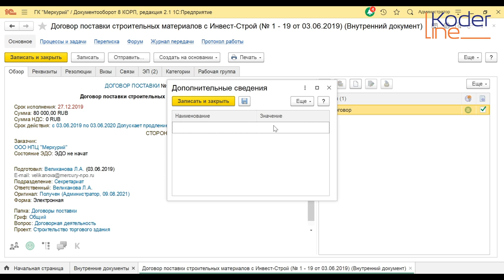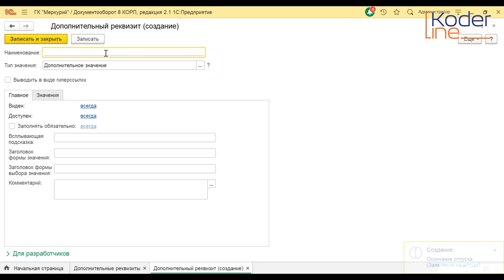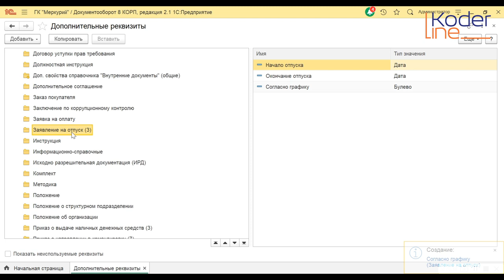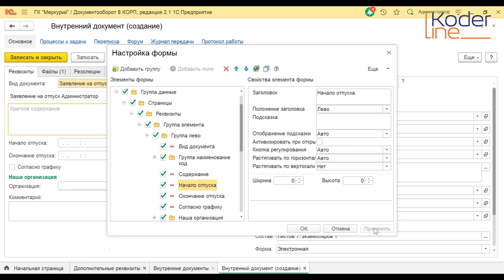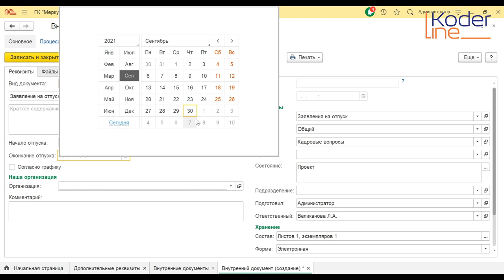Ролик «Добавление дополнительного реквизита на форму в пользовательском режиме в 1С:Документооборот»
Компания «Кодерлайн» предлагает ознакомиться с роликом «Добавление дополнительного реквизита на форму в пользовательском режиме в 1С:Документооборот»

Ведущая: Удалова Кристина Владимировна - специалист 1С.